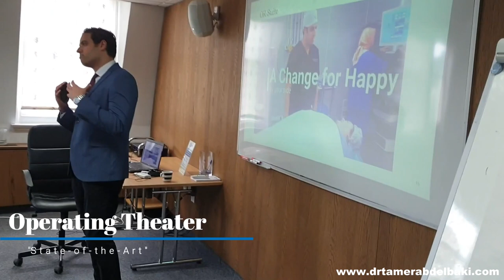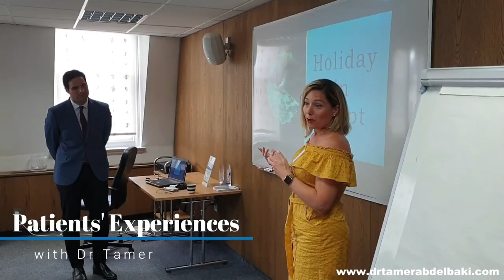London meet up event - Bariatric Support - Dr Tamer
Dr Tamer N. Abdelbaki MD, MRCS, MSc, PhD
Consultant of Weight Loss Surgery
Lecturer Of Surgery
Alexandria University Faculty of Medicine
Member of The Royal College of Surgeons (England)
Member of The International Federation For Surgery of Obesity
Fellow of University of Pittsburgh - USA
Fellow of Case Western Reserve Univ Hospitals - USA